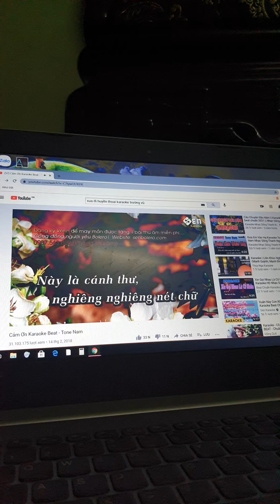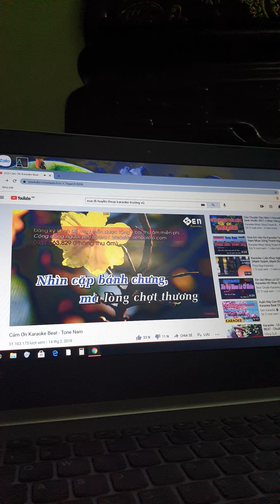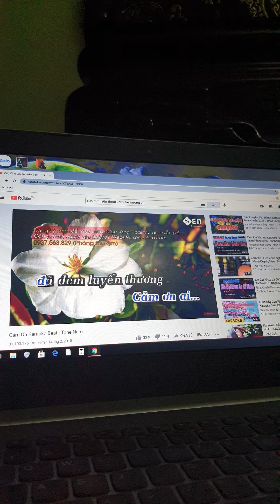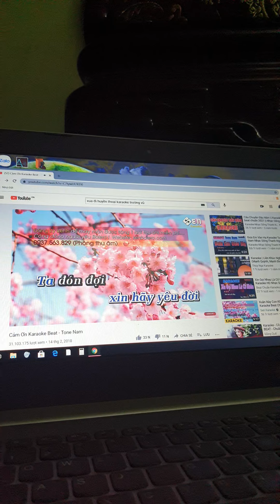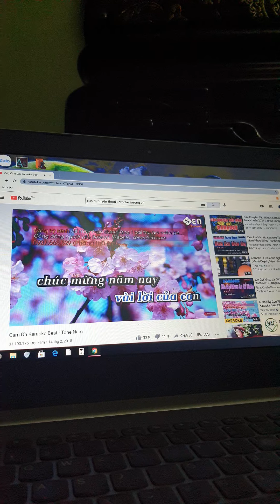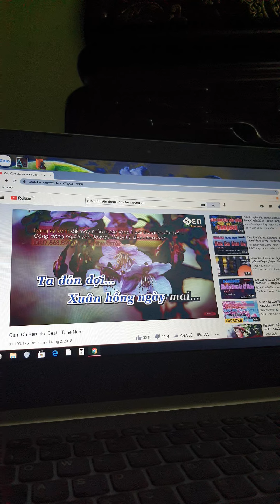cảm ơn - trường vũ biển hát